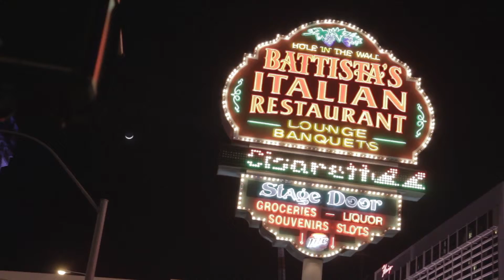Las Vegas, NV - March 3, 2014